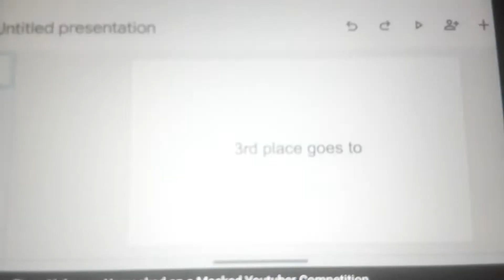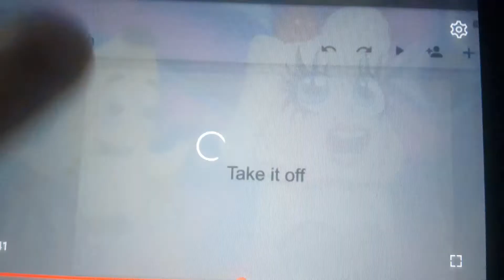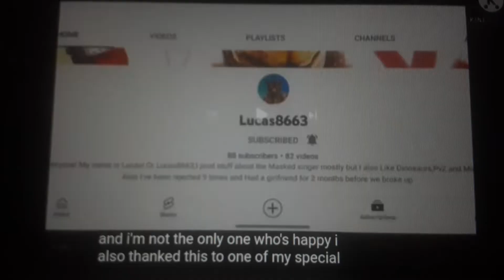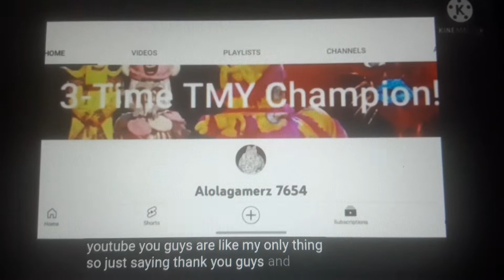I HELPED SNAP A 10 TMY LOSING STREAK FOR MY 4TH WIN (Ft. Lucas8663 as Banana)! 🥳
I give respects for @DisventureDaz3  as Kebab and @Eddie73566 as Fox UK For putting up a valiant effort and each of them each make great friends.